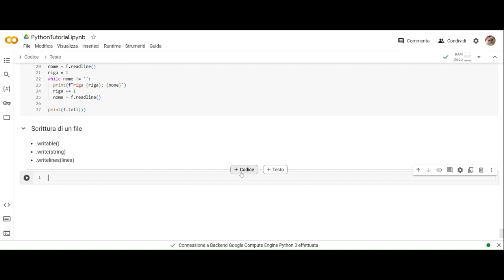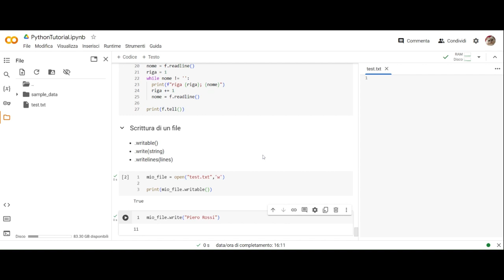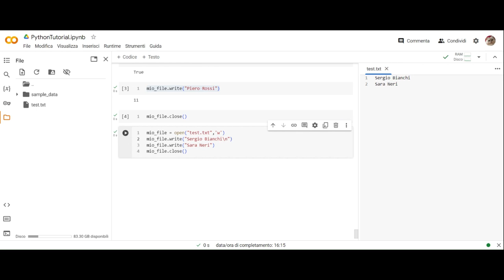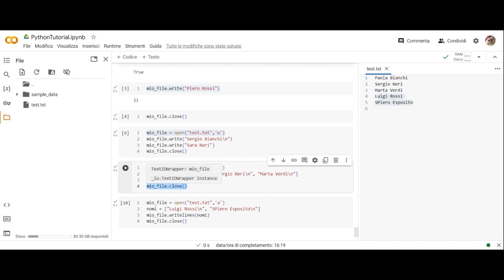Scrivere un FILE di testo - Python Tutorial 34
In questo video impareremo a scrivere un file di testo, utilizzando i metodi .write(string) e .writelines(list).